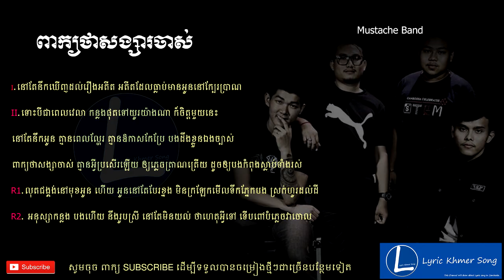ពាក្យថាសង្សារចាស់ - Mustache Band - Pek Tha Songsa Jas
Title Song:ពាក្យថាសង្សារចាស់
Singer:Mustache Band
Lyric Song:
I.នៅតែនឹកឃើញដល់រឿងអតីត អតីតដែលធ្លាប់មានអូននៅក្បែរ  ប្រាណ
II.ទោះបីជាពេលវេលា កន្លងផុតទៅយូរយ៉ាងណា ក៏ចិត្តមួយនេះនៅតែនឹកអូន គ្មានពេលល្ហែរ គ្មានឱកាសកែប្រែ បងដឹងខ្លួនឯងច្បាស់
ពាក្យថាសង្សាចាស់ គ្មានអ្វីប្រសើរឡើយ ឲ្យភ្លេចត្រាណត្រើយ ដូចឲ្យបងកំពុងស្លាប់ទាំងរស់
R1.លុតជង្គង់នៅមុខអូន ហើយ អូននៅតែបែរខ្នង មិនក្រឡែកមើលទឹកភ្នែកបង ស្រក់ហូរដល់ដី
R2.អនុស្សាកន្លង បងហើយ នឹងរូបស្រី នៅតែមិនយល់ ថាហេតុអ្វីទៅ ទើបពៅបំភ្លេចវាចោល